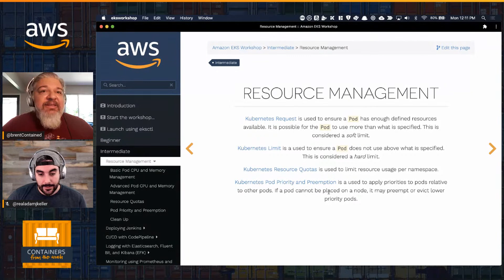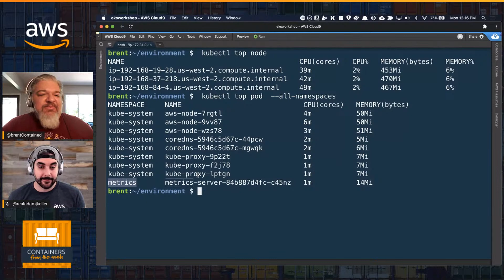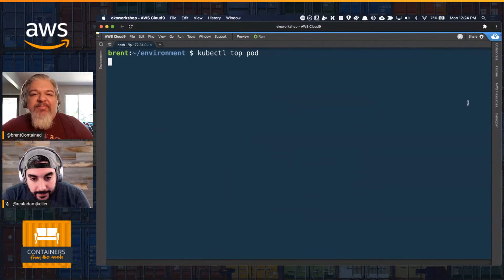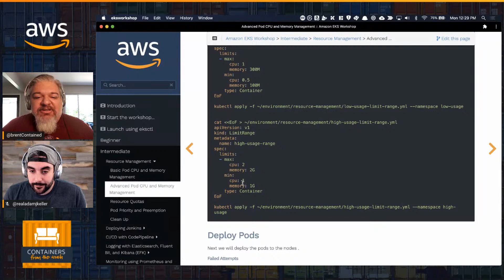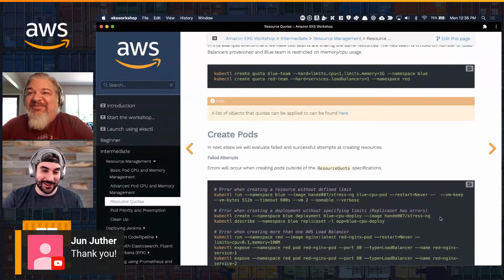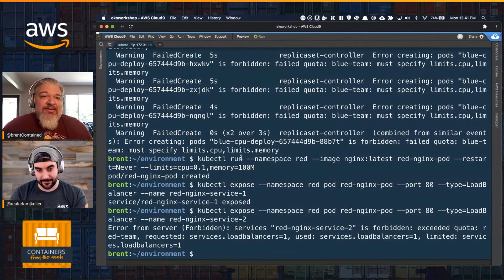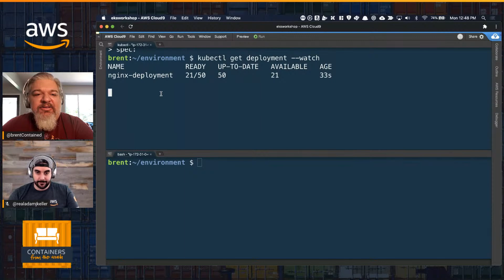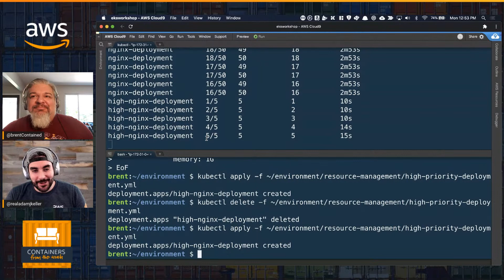Managing Resource Limits/Quotas for Your K8s Cluster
If you've ever wondered how to manage resource limits on K8s, join ContainersFromTheCouch today! We're going to take a look at how to enforce resource limits for your cluster.